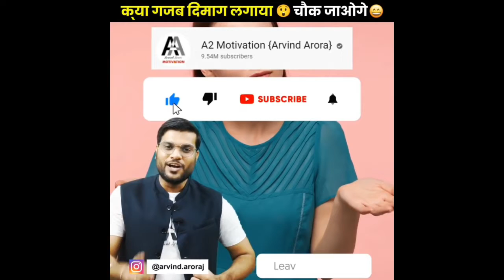kon hai Asal Jindagi Ka Zombie 😱🧟‍♂️ kya Gajab dimag 😨😱😰 Lagaya Chauk jaaoge